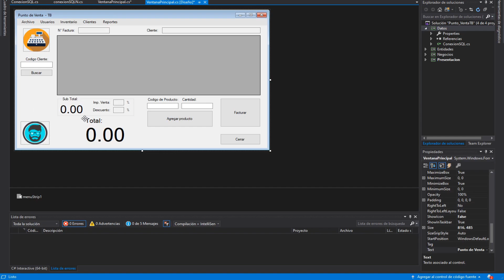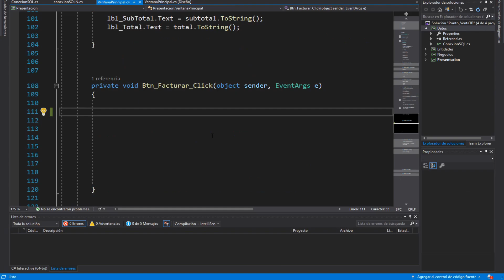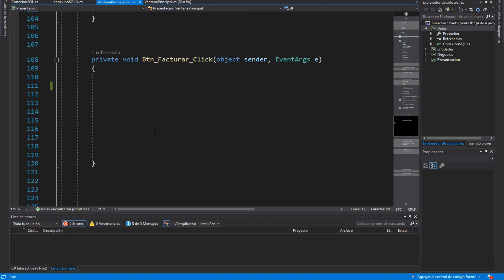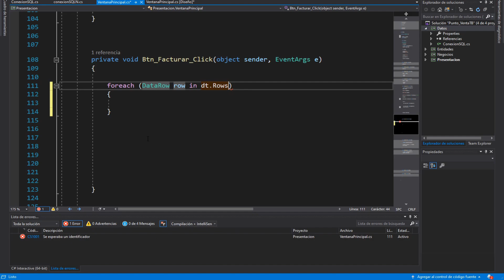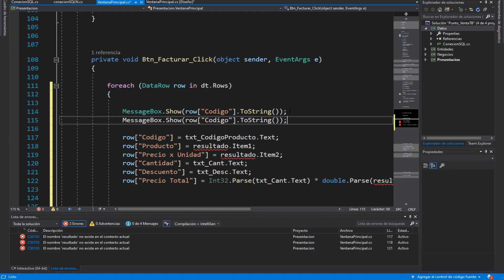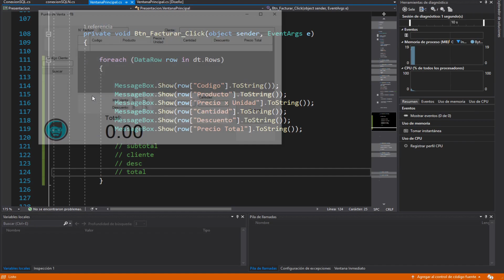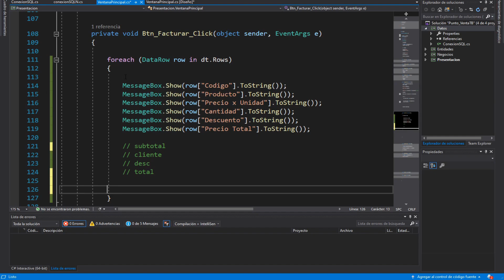Cómo Recorrer un DATATABLE - Punto de Venta | Desarrollo en CSharp (C#) #73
👉 Aprendemos a recorrer un datatable con un foreach y preparamos todo para usar objetos y listas en el próximo vídeo.